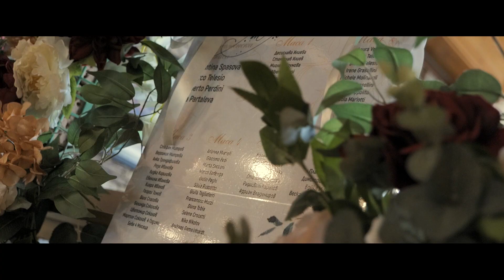Valentina & Marco Wedding Trailer